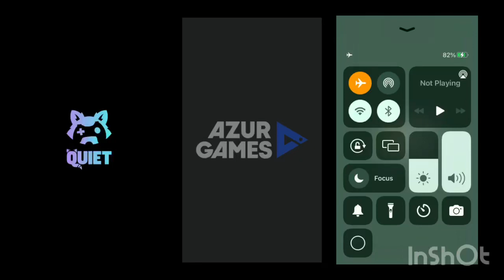Fast Ball jump vs action Ball vs Stack Ball fun for kids